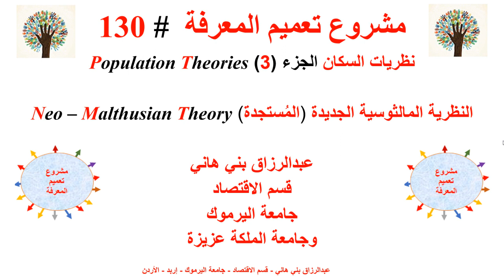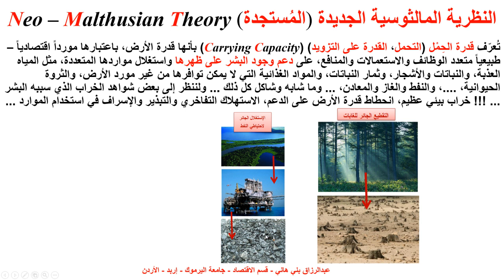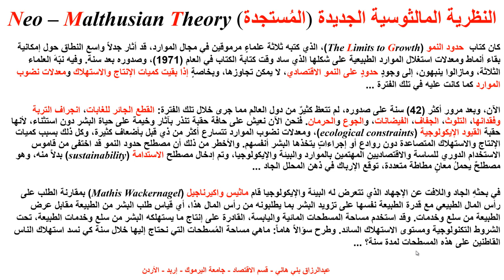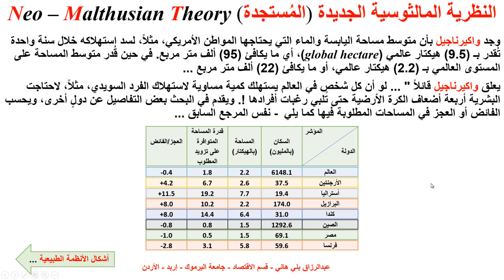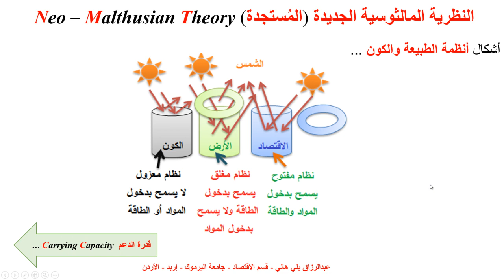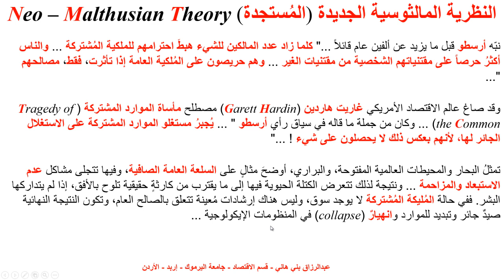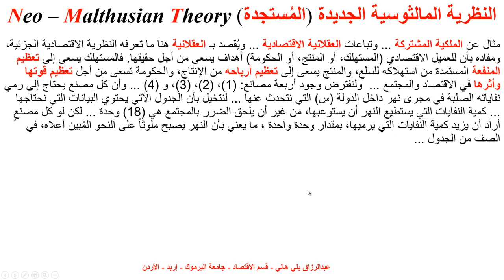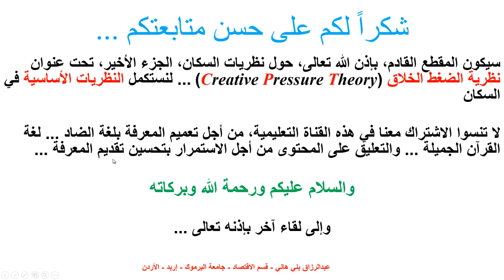النظرية المالثوسية الجديدة المُستجدة Neo Malthusian Theory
يشرح هذا المقطع النظرية المالثوسية الجديدة (المُستجدة)  ... The Neo  Malthusian Theory ... مقارنة مع النظرية المالثوسية التقليدية